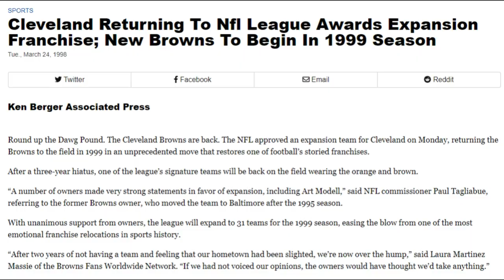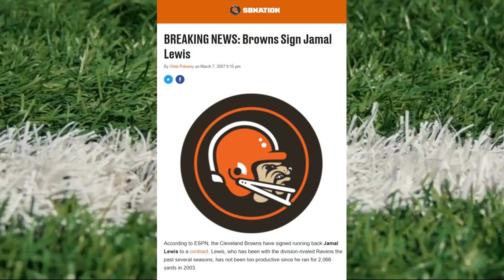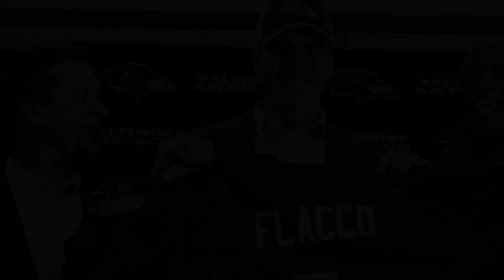The History of the Browns-Ravens Rivalry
This video tells the story of the Browns-Ravens rivalry thus far (1999-present.) This is also a remastered version of the video I released back in November 2021.